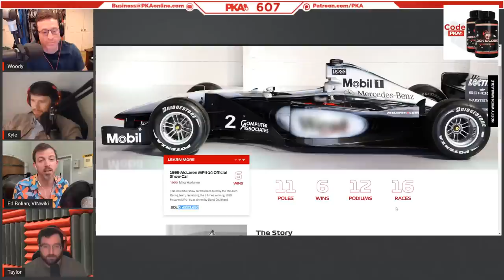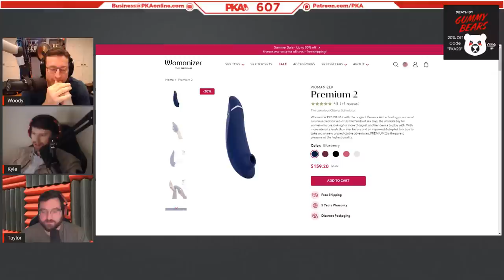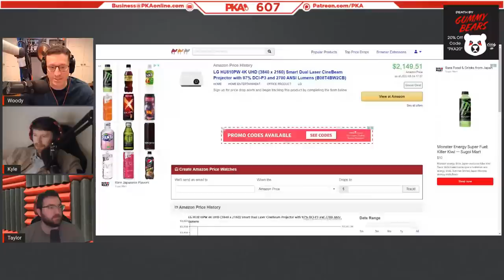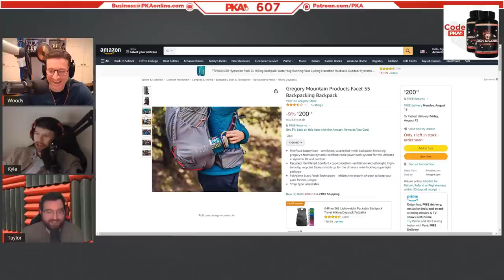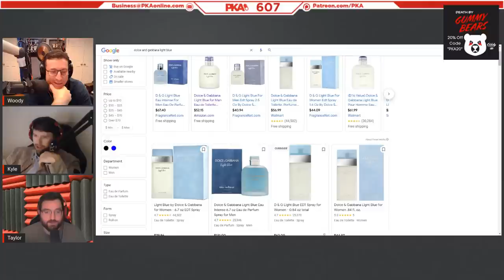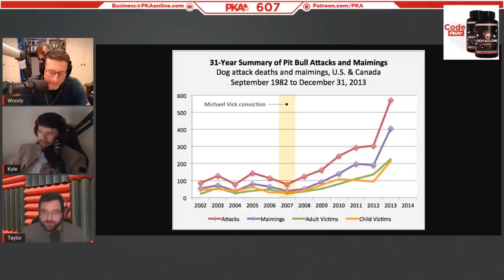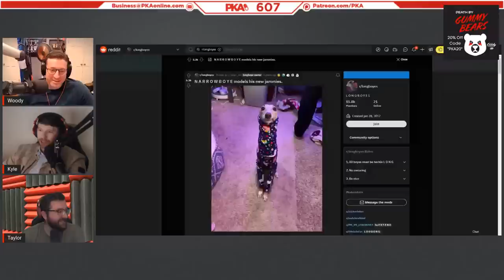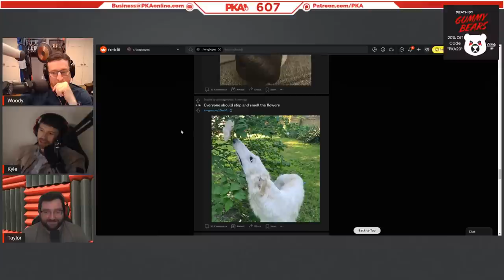PKA 607 W/ VinWiki: Spray Painted Lamborghini, Celebrity Car Scandal, Britney Griner Convicted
0:00:00 - Woody introduces the show and guest, Taylor introduces sponsors
0:00:15 - Ed explains how he acquired a custom lambo made for Ralph Lauren
0:04:29 - Ferrari’s exclusive membership club & what happens to old F1 cars?
0:12:39 - Smoking tires, NASCAR nonsense & training to become an F1 prodigy
0:27:16 - Tom Cruise’s Bugatti ban & why Woody HATES Top Gear
0:36:53 - Inkmasters, Lego Masters & Gordon Ramsay’s kitchen conspiracy
0:43:40 - The SECRET life of Colonel Sanders & does KFC use fake chicken?
0:48:53 - When Kyle met Dan Blizerian & how to pose in photos with taller guys
0:53:50 - Jason Statham, Patrick Stewart and Hollywood’s best bald actors
0:56:55 - Ed shouts out his Social Medias and leaves the show
0:57:51 - Joe Rogan vs Bruce Lee & the TRUE origins of (Brazilian) Jiu-jitsu
1:03:46 - UFC talk: Nate Diaz vs Chimaev, McGregor vs Khabib 2 & more
1:10:40 - Kansas’ Roe vs Wade revolution & GOP vs Democrat Senate duels
1:16:01 - Will Biden run for President in 2024? Will Trump? PKA talks politics
1:27:35 - PKA reacts to Alex Jones getting hilariously trolled by his legal team
1:32:50 - Why the OJ Simpson trial was such a big ordeal in Kyle’s life
1:38:01 - PKA attempts to solve the LA homeless crisis with free ramen
1:42:04 - Jocko Willink’s stupid sleep schedule & Kyle’s ice bath experience
1:48:44 - Fitness talk: Woody’s broken leg, muscle atrophy & more
1:52:28 - Serving 9 years in a Russian GULAG & PKA’s visit to North Korea
2:00:54 - Gender differences in sport & Kyle’s 200iq idea to improve basketball
2:07:08 - Vince McMahon’s MeToo WWE scandal & the return of the XFL
2:10:01 - Kyle & Woody’s experiences of attending UFC events in person
2:16:37 - Ad reads: Wonky Weeds, Gummy Bears, Lock and Load & Blue
2:23:19 - If Kyle was a woman, which adult toy would he want for solo fun?
2:27:25 - Cutting mustard, making donuts & the hardest dishes to make at home
2:34:14 - Woody’s male birth control idea & why being man is AWESOME
2:37:53 - What happens when 1 guy faces 11 women in soccer? Memes
2:41:27 - Booty slaps, booty tattoos & Woody/Kyle’s pedicure experiences
2:50:08 - Kyle explains why it’s VERY important to have good belly button hygiene
2:54:28 - PKA reacts to drunk Florida woman driving a golf cart on the interstate
2:57:32 - Is it better to have a loud or quiet motorbike pipe? PKA debates
3:01:27 - Kyle’s plans to buy a new gaming PCs and overhead projector
3:09:54 - Taylor explains the pink tax (or why women pay more for goods)
3:14:12 - Taylor narrates the experience of a man who took WAY too much DPH
3:26:42 - The Japanese city threatened by monkeys (ft. Terminator pulse projectiles)
3:34:20 - Why swans SUCK and when ostriches mess with elephants
3:39:28 - Kyle wants to adopt a dog… but isn’t sure what breed to get
3:47:42 - Tony the Thug Pug, marine biologists & how to become a stuntman
3:54:08 - Kyle and Taylor review Nathan Fielder’s “The Rehearsal”
4:02:04 - The guys call it a show